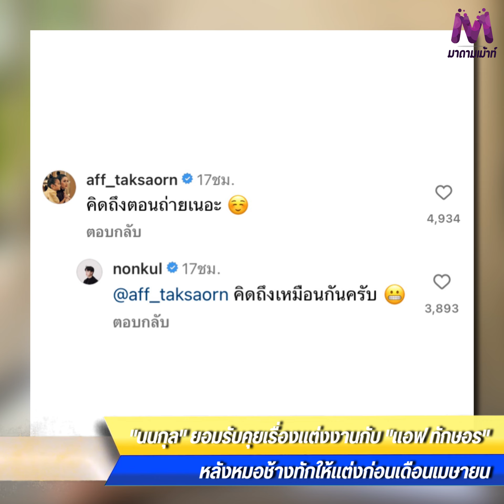"นนกุล" ยอมรับคุยเรื่องแต่งงานกับ "แอฟ ทักษอร" หลังหมอช้างทักให้แต่งงานก่อนเดือนเมษายน